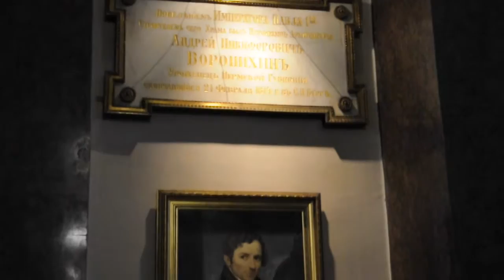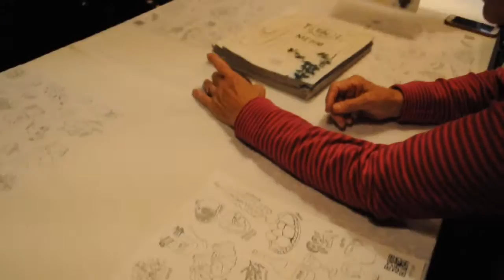Day 2 St. Petersburg: Kazan Cathedral & Church of the Savior on Spilled Blood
Day 2 in Saint Petersburg, Russia!  We got to go to church, visit the Kazan Cathedral and the Church of the Savior on Spilled Blood!  Can we talk about amazing?!?!?! My mom and I had our first experience trying Georgian food!  It was so fun to try, and we LOVED it! Thank you for stopping by today! Hope you have an awesome one!